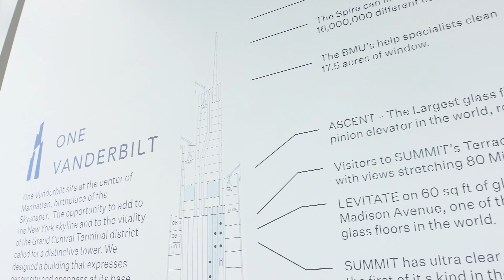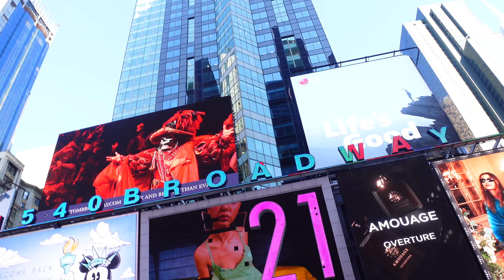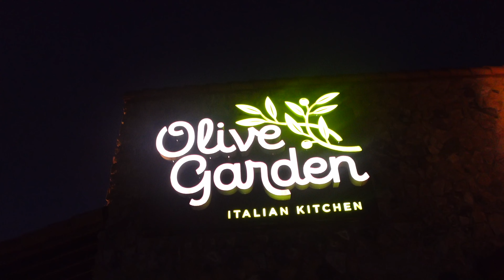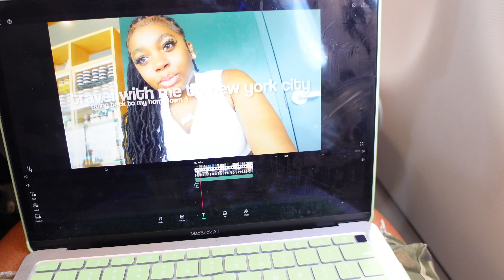SUMMER VLOG: A WEEK IN NYC! | times square, shopping, museum date, laser tag & more!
hiiii shae babies !! **watch in 1080p or the highest resolution**
in todays video’s i filmed a few summer days in my life: in NEW YORK CITY 🏙 my hometown! we did lots of fun things & i vlogged every second of it for you guys therefore i really hope you enjoy :) 🤍

p o s t d a t e  / s c h e d u l e :)

♡ socials ♡
spam: livinlifewshae
depop: shaelaashley

♡ faq ♡
age: 18
birthday: 01/12
grade: college sophomore
zodiac sign: capricorn
camera: sony zv1
editing software: final cut pro

xoxo, shae

🏷(disregard): new york travel vlog , summit nyc , Manhattan , the city , Times Square, weekly vlog 001 , week In my life , out with friends , beach , photoshoot l , day in the life of a model , maintenance vlog , prep with me for New York City , hair , nails , lashes appointment ,my 8am summer morning routine , gym , planet fitness , hygiene shopping , healthy habits , productive summer days in my life , family fun , productive, pack with me , suitcase , travel , hot girl summer  , food event , aesthetic , weekend in my life , vlog style content , tik tok , girls trip , shopping , checking off my to do list , summer video ideas , small youtuber , small youtuber support , vacation , pack with me , vaca vibes , prep with me , travel with me , vlog , aesthetic etc.